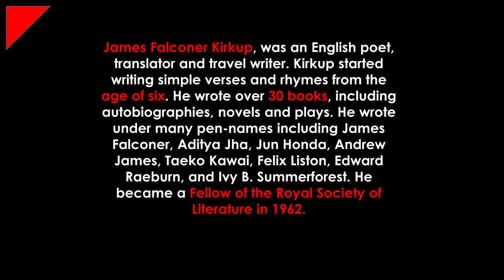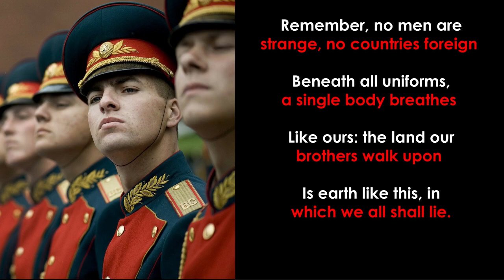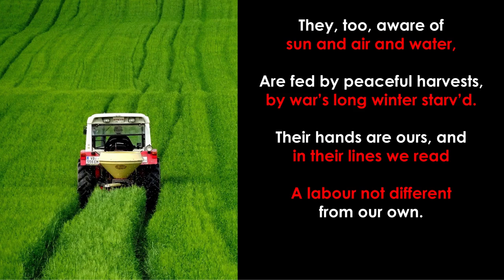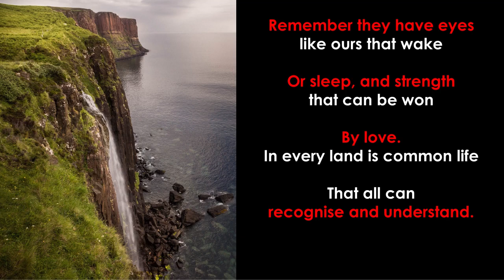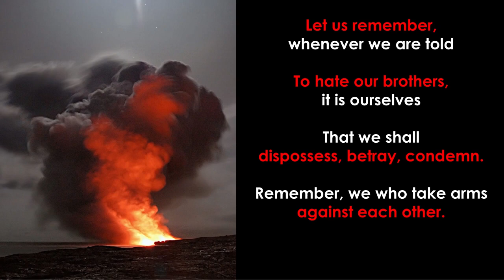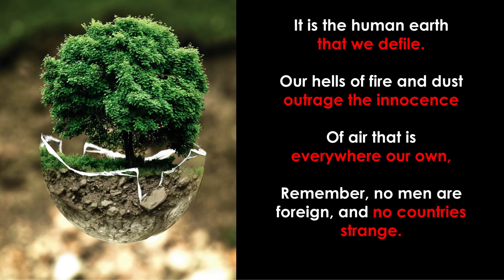No Men are Foreign | James Kirkup | Class 9 | In Hindi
A summary and commentary of a poem titled "No Men are Foreign" written by James Kirkup. A part of Unit 6 of Class 9 English book, Beehive.

Contents:

00:00 Introduction - No Men are Foreign
01:19 About the Author
02:01 Remember, no men are strange, no countries foreign
03:07 They too, aware of sun and air and water
04:27 Remember, they have eyes like ours that wake
05:11 Let us remember, whenever we are told
06:11 It is the human earth that we defile